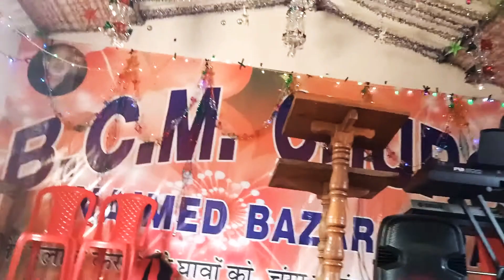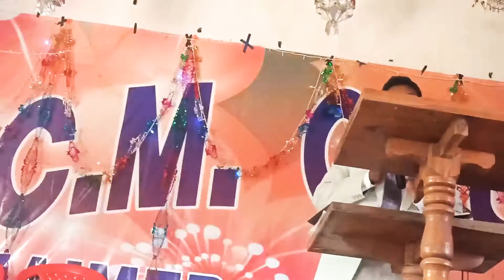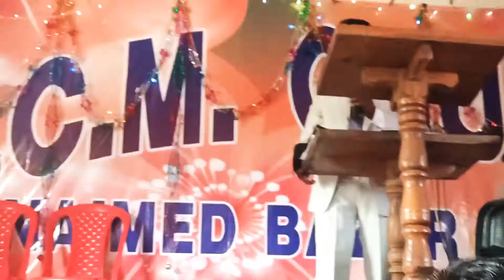Shanti Kaise Milegi ||how to get peace of mind Hindi ||Christmas Preching words|| Rama ursa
Shanti Kaise Milegi ||how to get peace of mind ||Christmas Preching words|| Rama ursa || Vijay kumar

Shanti Kaise Milegi ||Christmas Promise Jesus words|| Rama ursa || Vijay kumar

Shanti Kaise Milega || शांति कैसे मिलेगा|| Christmas Promise Jesus words|| Rama ursa || Vijay kumar

घर में सुख शांति कैसे मिलेगी
how to get peace of mind in hindi